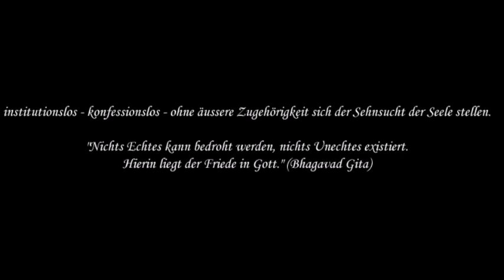34 pM. Nirvanastakam von Shankaracarya